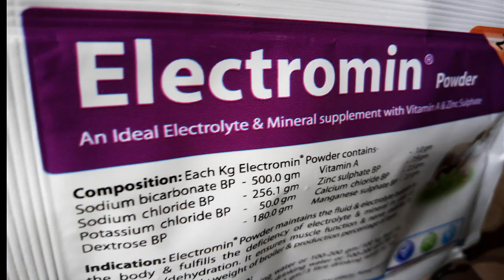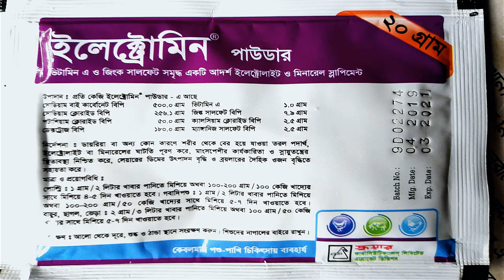Birds care in summer/ Birds breeding tips and care/ গরমে পাখির যত্ন PART 3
Birds care in summer গরমে পাখির যত্ন PART 3